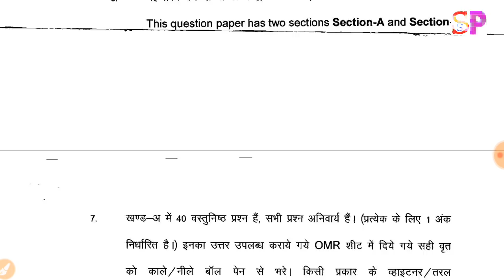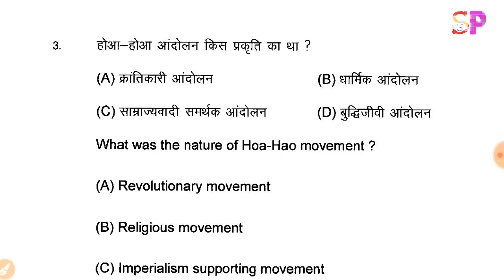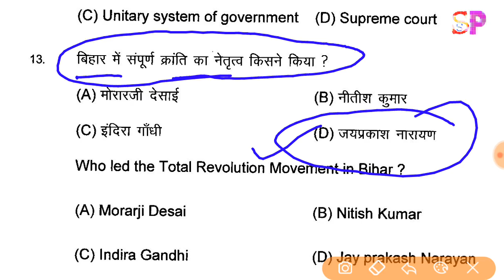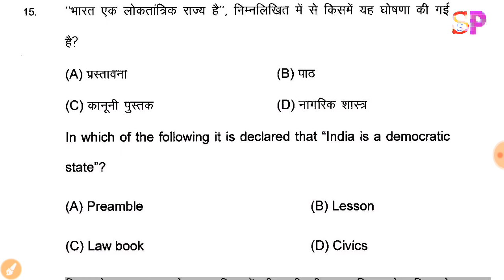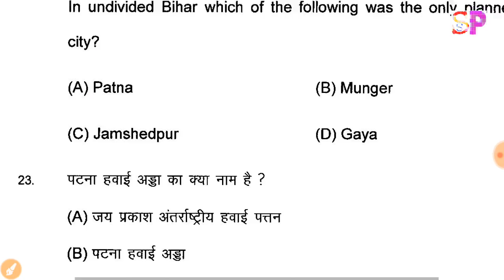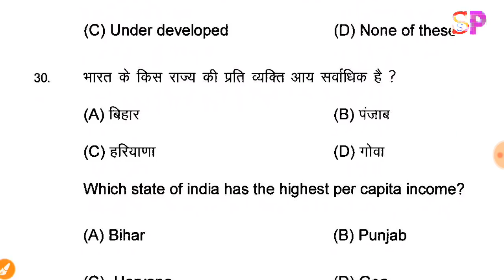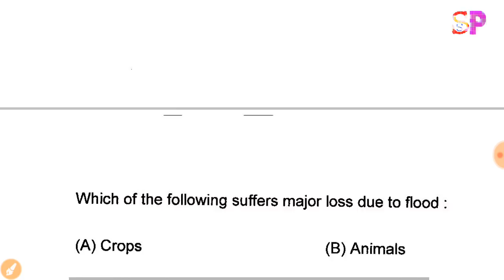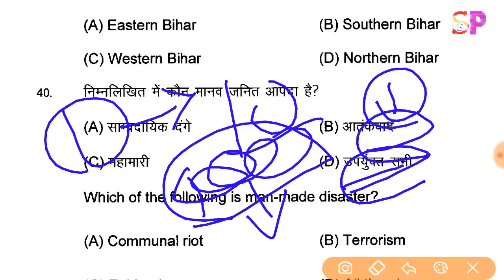10th class Social Science VVI Important objective question, बोर्ड परीक्षा में आने वाले vvi प्रशन।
Board Exam Social Science VVI Important objective question, बोर्ड परीक्षा में आने वाले महत्वपूर्ण प्रशन।
10th class important question social science, social science objective vvi question fir matric 10th board 2019,board exam important question, 10th board exam important question,
vvi objective questions for bihar board 10th class student,
bihar board 10th class social science vvi objective questions,
bihar board social science model set paper solution,